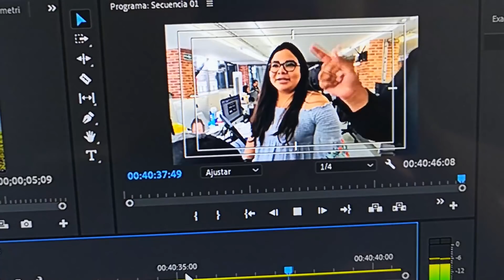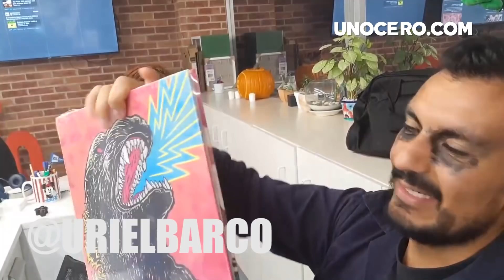¿Nueva normalidad?, cómo limpiar consolas y nuevo intro - Detrás de cámaras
En esta edición de detrás de cámaras, el equipo de Unocero nos comentan desde su perspectiva cómo será la nueva normalidad, nos comparte consejos sobre cómo limpiar nuestras consolas y nos muestra un intro muy especial.